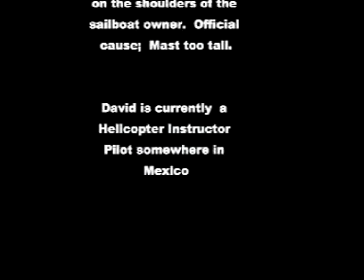HELICOPTER CRASH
Chopper crash in Seattle on Elliott Bay